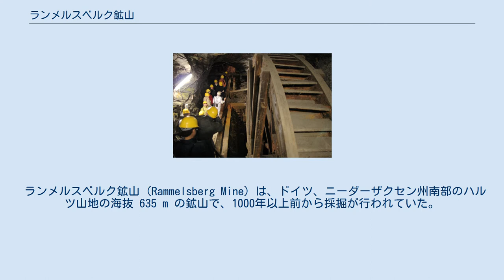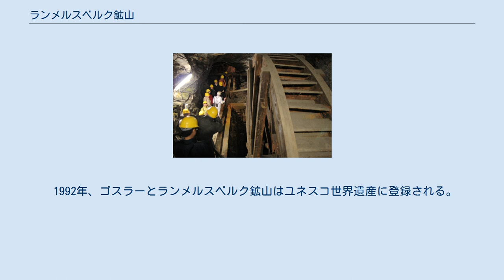ランメルスベルク鉱山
地下の巨大水車。
 ランメルスベルク鉱山 (Rammelsberg Mine) は、ドイツ、ニーダーザクセン州南部のハルツ山地の海抜 635 m の鉱山で、1000年以上前から採掘が行われていた。
ヨーロッパ屈指の歴史を持つランメルスベルク鉱山とゴスラーの旧市街は、1992年、ユネスコ世界遺産に登録された（のちにオーバーハルツ水利管理システムが拡大登録）。
 ランメルスベルク鉱山の歴史は銀の採掘から始まった。
その後、銅、鉛が採掘され1980年代に鉱脈が枯渇し、1988年閉鎖された。
最近の考古学的な調査によると本格的に採掘が始まったのは13世紀 - 14世紀頃のようである。
しかし、40 km ほどはなれた3世紀 - 4世紀の遺跡から見つかった金属器にランメルスベルクの鉱山産出の金属が含まれていることが確認され、採掘が始まったのはローマ時代、1000年以上前であると考えられている。
 1000年以上の歴史を持つランメルスベルクの鉱山は 2700万 t の資源を産出したと考えられている。
 鉱山が廃業したあと、鉱山と産業の歴史を示すために博物館が設立された。
 1992年、ゴスラーとランメルスベルク鉱山はユネスコ世界遺産に登録される。